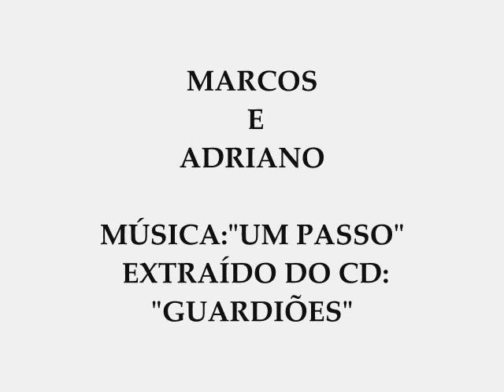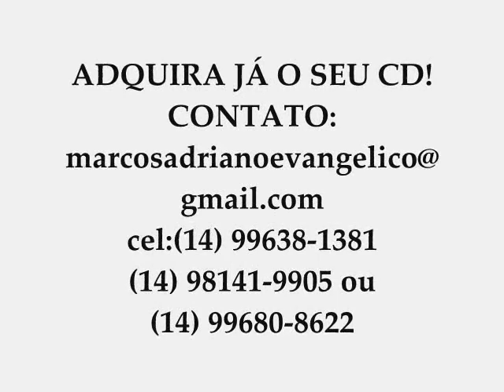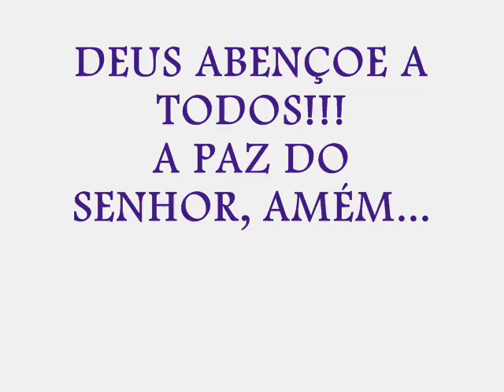CLIP UM PASSO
Marcos e Adriano.. CD "GUARDIÕES".